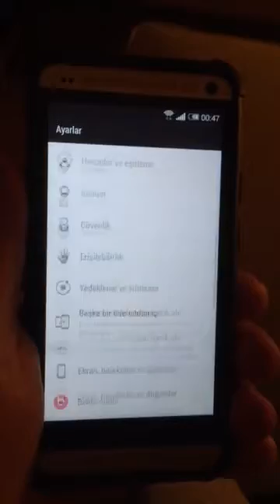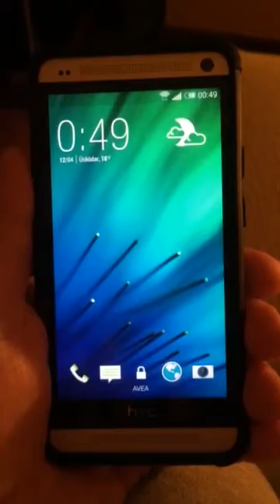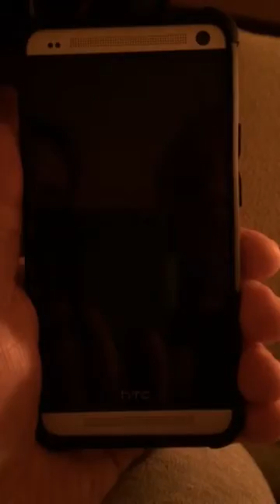Kangaroo Kernel Sense 6 Screen Wake and Sleep Features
HTC One M7 Sense 5.5 ve Sense 6 için geliştirilmiş olan Kangaroo Kernel'de varsayılan olarak ayarlanmış DT2W (Double Tap 2 Wake=Çift tıklama ile uyandırma) ve S2S (Sweep to Sleep =Uyutma için Süpürme) özelliklerinin genel tanıtımı.